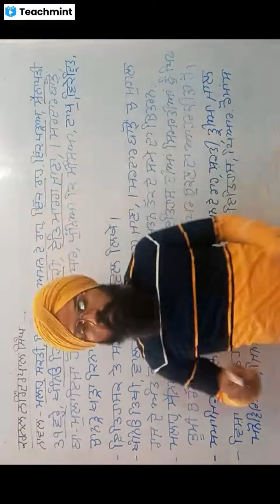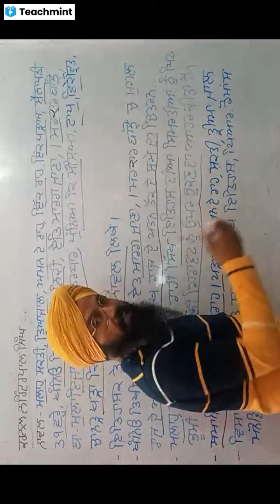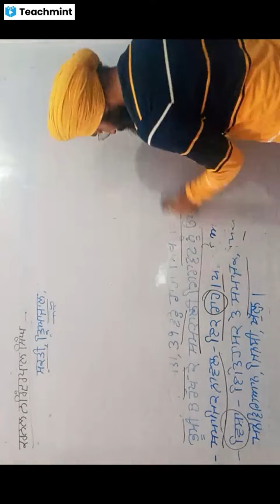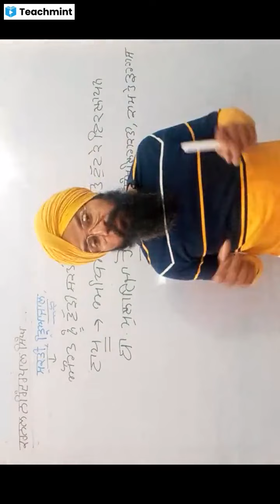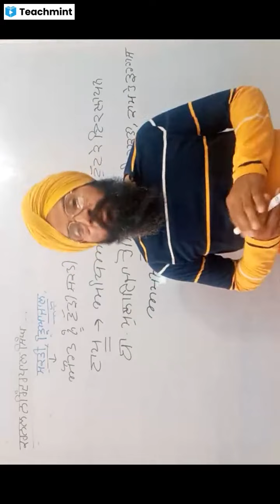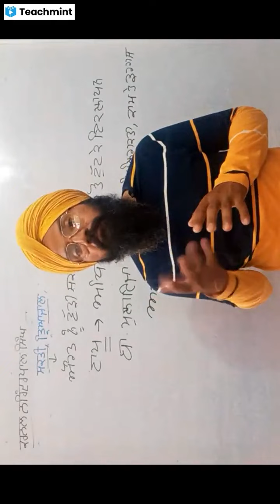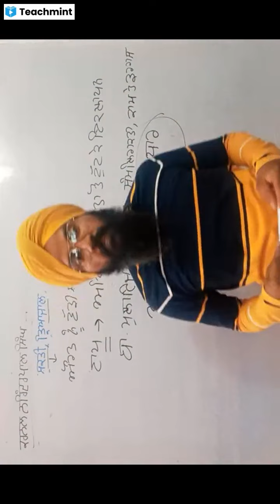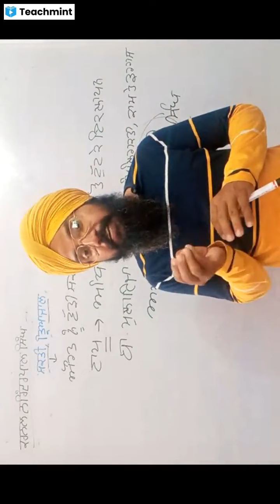ਕਰਨਲ ਨਰਿੰਦਰਪਾਲ ਸਿੰਘ।Karnal Narinderpal Singh। Punjabi nawalkaar।Nerender pal Singh।A.Pro KULDEEP SIN